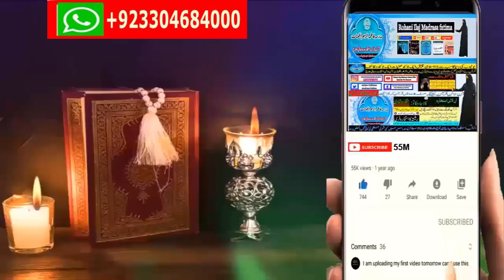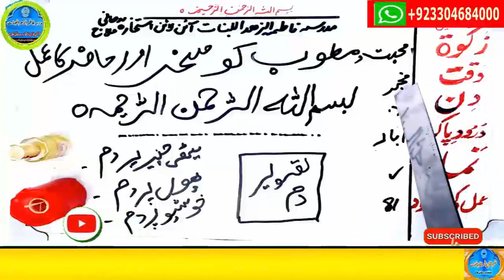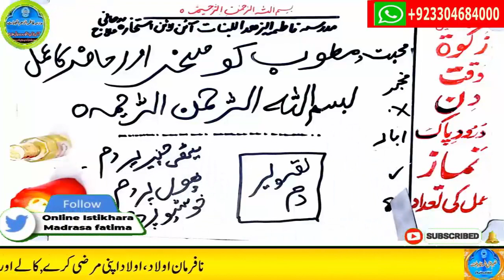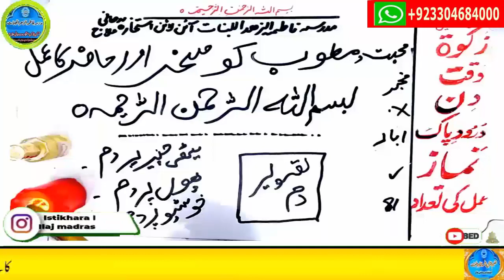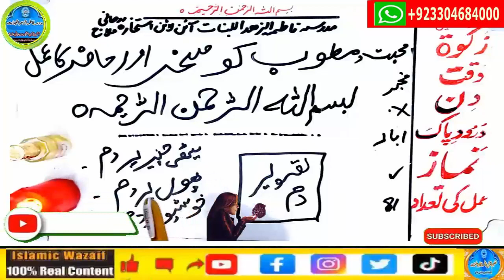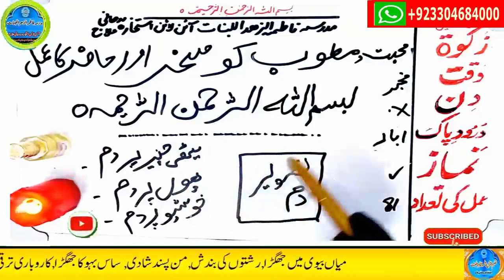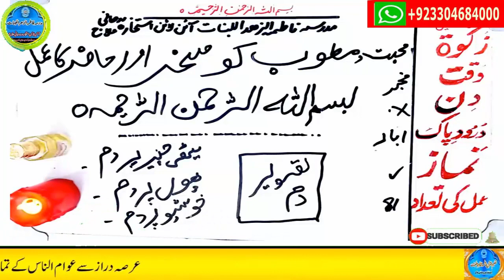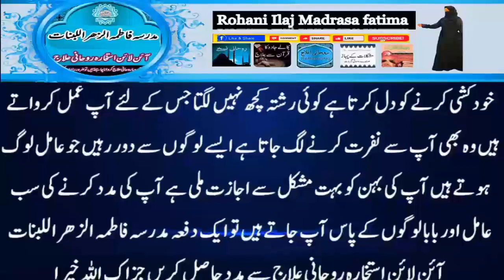mohabbat ka wazifa, wazifa for love, love marriage, mohabbat ka wazifa aag jesa, mohabbat ka taweez